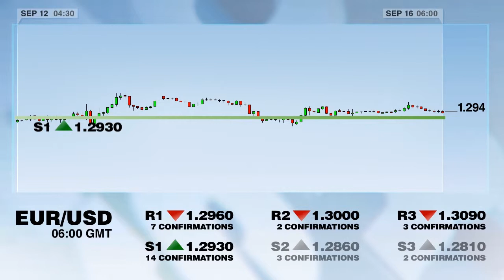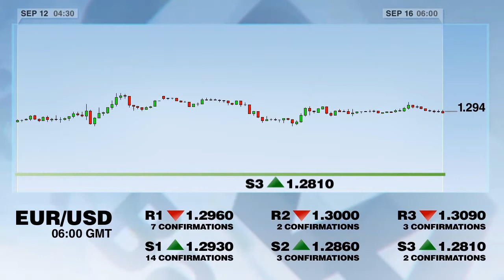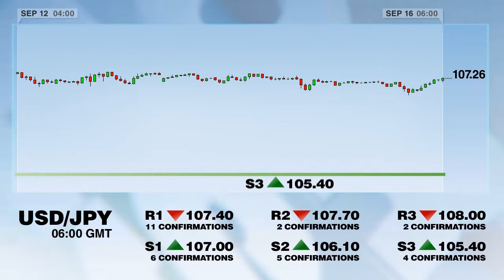支持与阻力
您好，我是麦克·德莫特为您带来支持与阻力水平报告，让我们来看看今天内部模拟测试的结果。